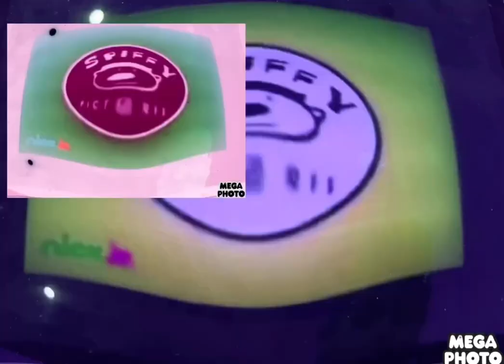Noggin And Nick Jr Logo Collection In Nicktoons Major